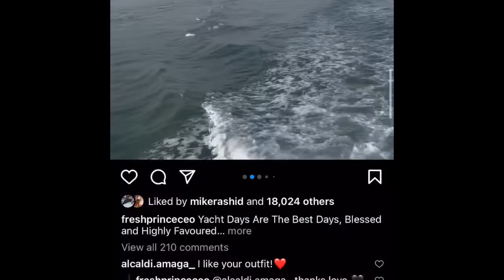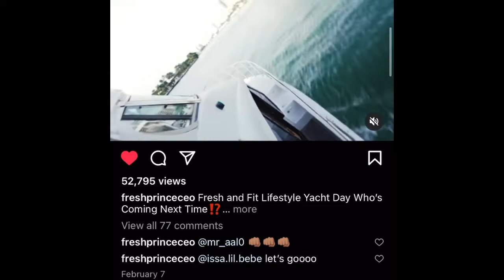Tommy Sotomayor Gets KNOCKED OUT By Girl On Fresh and Fit. FOOTAGE INCLUDED *